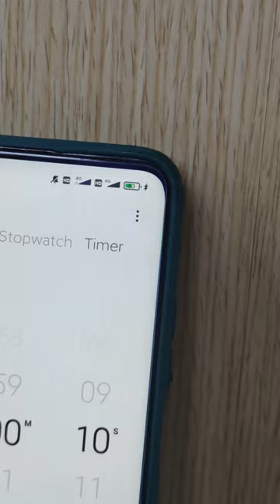Hurry🕦!! Where is socket?